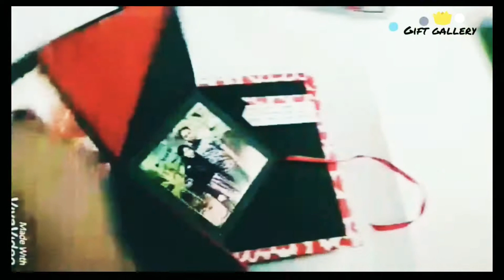A4 size Valentine Scrapbook 💕💕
Gift ur Valentine on ur special days...

Place ur Order a couple of days before...